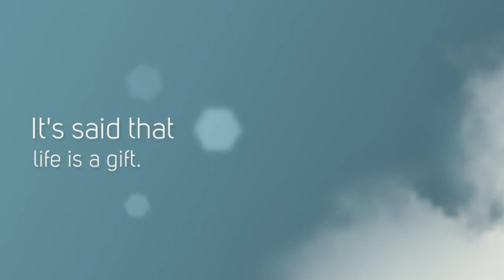The Girl Who Loved Cigars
The new novel, from J. Conrad Guest.